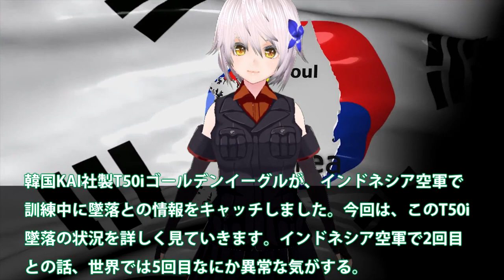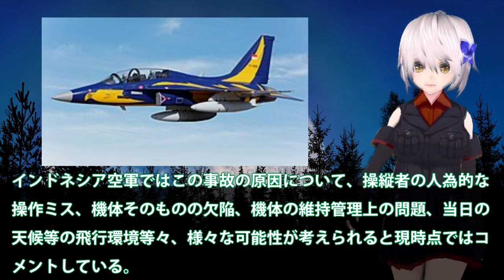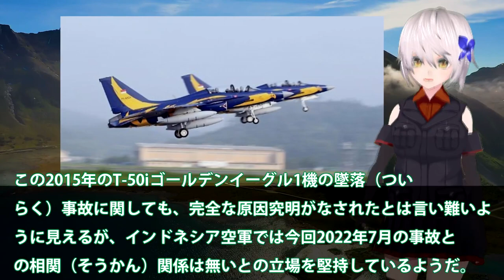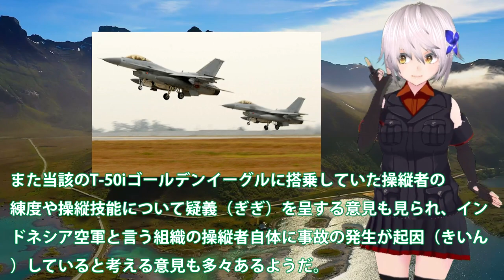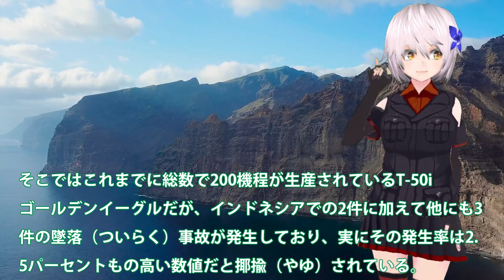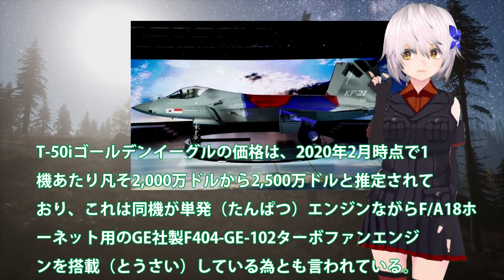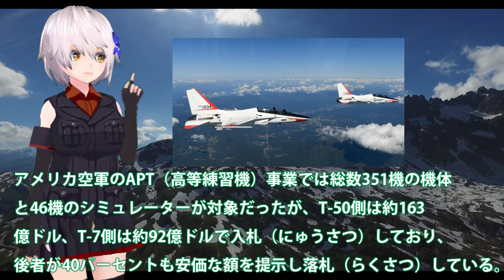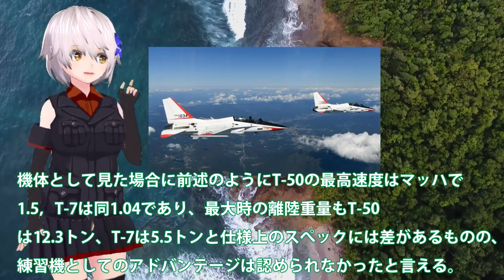韓KAI社製T50i訓練中に墜落か！インドネシア空軍で2回目とは？世界でも5回目の墜落は異常・・・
関連動画
【実録】日本vs韓国 自衛隊の真の実力‥韓国「自衛隊弱そうｗ」自衛隊を馬鹿にする韓国と日本の軍事力の差は？自衛隊の恐るべき実力とは【漫画】【マンガ動画】
【スカッと】インドネシアが高速鉄道事業で日本を裏切って中国にすり寄った結果「日本助けて！」【マンガ/アニメ】
【海外の反応】韓国最新戦闘が日本を凌駕する!?注文殺到かちお思いきやまさかのキャンセルラッシュww【俺たちJAPAN】
KAI開発中ステルス戦闘機KF21ポラメが始動！インドネシアとの交渉も本格生産へ？途上国への兵器輸出はお粗末・・・

引用・転載「出典：海上自衛隊ホームページ」
引用・転載「出典：航空自衛隊ホームページ」
引用・転載「出典：陸上自衛隊ホームページ」

韓国空軍戦闘機「F-35A」機体異常で胴体着陸！ついに最新戦闘機にまで整備のツケが！！
韓国軍 失敗どころではない！「なんで我が軍はいつもこうなるんだ」総集編
韓空軍F35A事故機は馬羅島で運ぶ？日本へは拒否で豪州への運搬か？韓整備お得意のスペアパーツへ・・・
【ゆっくり解説】韓国空軍の空中早期警戒管制機ピースアイなぜか韓国だけ扱えず…韓国民「これトヨタの…」怒り爆発【海外の反応】